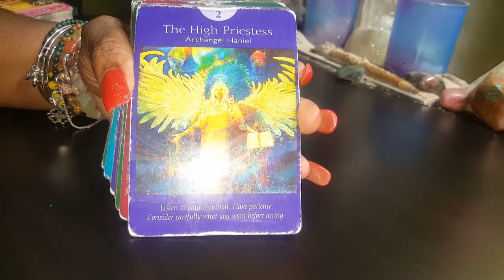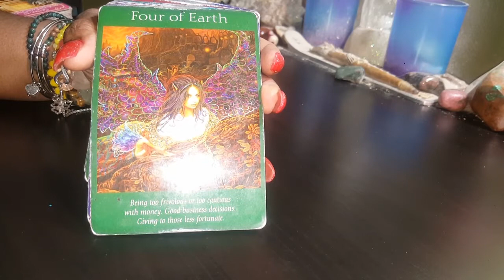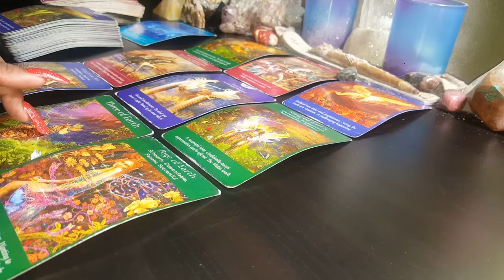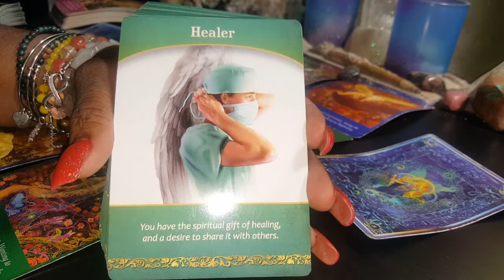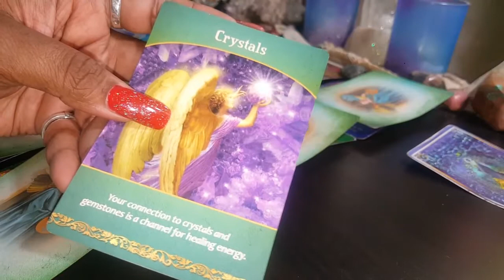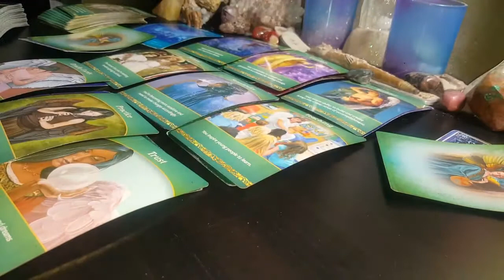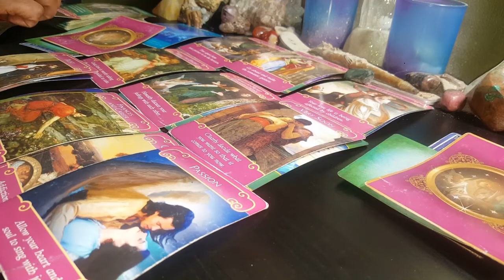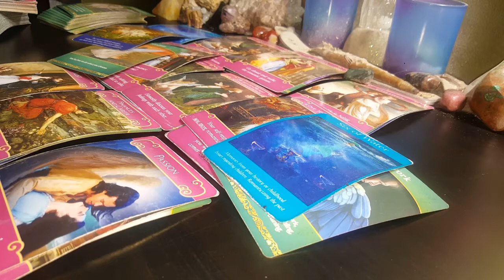CLIENT READING - S1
Hello fellow angels,
There is currently a sale going on in my red bubble store! 20% of everything when you type the code : TAKEOFF20 at checkout.

Pick up an Indigo Chick tee & other Indigo Chick Designed merchandise merch at Society6.com/queenofswords

Pick up an Indigo Chick tee & other Indigo Chick designed merchandise merch at
Society6.com/queenofswords